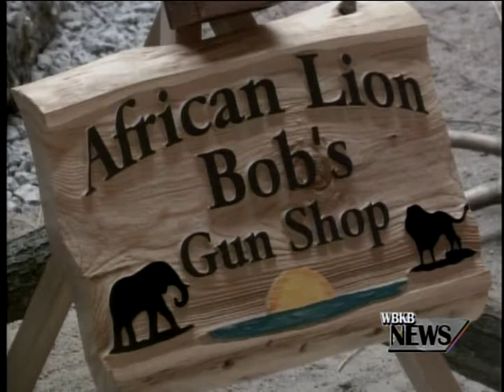"An Adventure of a Lifetime"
Bob Skuse, owner of Bob's Gun Shop, presented a picture presentation of his hunting expeditions from all over the world.